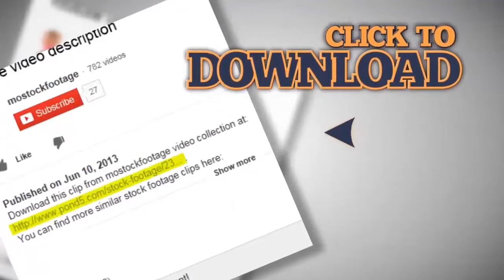Luxury yacht cruising on river, POV. Tourism, outdoor activities. Stock Footage